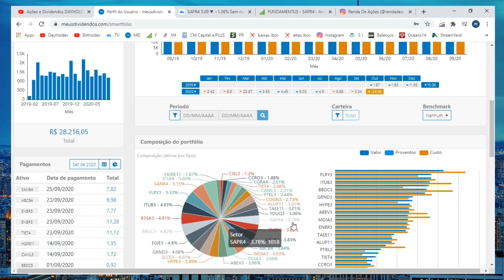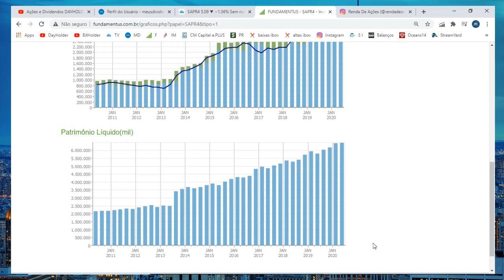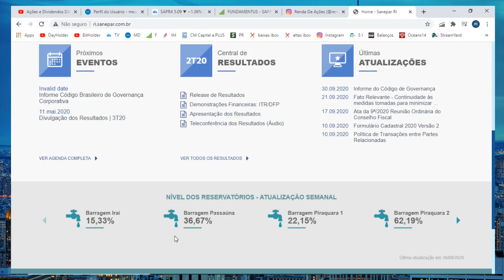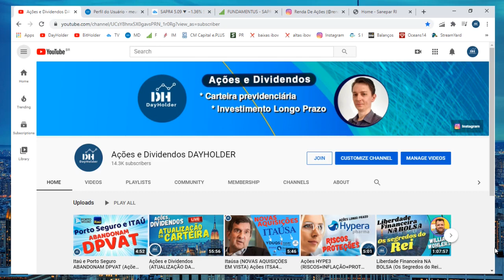Ações Sanepar (LUCRO NA CRISE) SAPR4 SAPR11 SAPR3 Ações e dividendos Longo Prazo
Veja como a empresa desempenhou em plena pandemia. SAIBA PORQUE ELA PODE CRESCER MUTO NOS PRÓXIMOS ANOS!!!

No vídeo faço aporte nas Ações SANEPAR SAPR4, SAPR11 e SAPR3.
Se você gosta de renda variável, ações de crescimento e dividendos, talvez as ações da Sanepar possam ser uma boa opção para ESTUDO. O Buy and Hold consiste na estratégia de investir em boas empresas para aposentadoria com ações através de dividendos ou simplesmente aumento patrimonial.